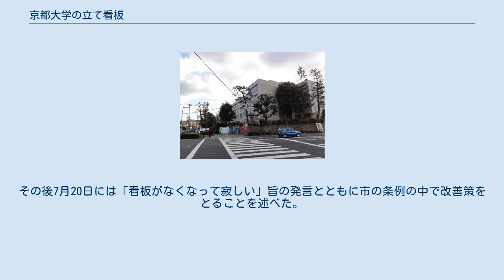京都大学の立て看板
吉田_(京都市)
石垣には京都大学の学生が作製した立て看板が並んでいた（2010年撮影） 京都大学の立て看板（きょうとだいがくのたてかんばん）では、京都大学吉田キャンパスの周辺に設置されている立て看板について記述する。
 京都大学吉田キャンパスの周辺には学生サークルなどが設置した立て看板が多く設置されている。
立て看（たてかん）、タテカンと通称される。
この立て看板は「京大の文化」ともされ、内容も政治的な主張から集会の案内に至るまで様々である。
これらの立て看板は絵柄を直しながら先輩から看板を受け継ぐ伝統がある。
学生運動が盛んだった1960年代から70年代と比べて、その数は減ってきており、2012年時点では、正門や百万遍、東山東一条の交差点の付近に並んでいた立て看板の数は40枚ほどであった。
 他の大学では規制やSNSを通じた発信などの代替手段の確保などによって立て看板の数は減っている。
 大学が位置する京都市（以下、市）は、京都大学（以下、大学）に対して立て看板が市の屋外広告物設置条例に反しているとして撤去を求めていた。
また、市は道路法上での不法占用であると指摘もしている。
市の条例は2007年に規制が強化され、市内の他の場所では既に規制が守られていた。
こうした背景を受けて、大学では2017年12月に立て看板を大幅に規制する「京都大学看板規程」を発表した。
この規程では道路に面した部分には立て看板の設置を認めず、キャンパス内部でも大学の公認団体のみが看板の設置を認められる旨である。
この規程は2018年5月1日から適用が開始されることとなった。
この規制に反発する学生は連名で公開の場での話し合いや説明会を求める要求書を大学に提出した。
 規程の運用日までに大半の看板が自主的に撤去された。
しかし、この時点でも残っている看板は約30枚あり、大学の職員が看板に撤去の通告書を貼って撤去を促した。
立て看板の撤去に反対する学生は通告書を剥がしていき、その際に職員ともみ合いとなった。
また、教員や学生らが製作した垂れ幕によって対抗する場面も見られた。
同年5月13日には道路に面して設置された立て看板が一時全て撤去された。
この日は日曜日の早朝だったため大きな混乱は生じなかったが、午後には撤去に抗議する看板が再び立てられた。
この抗議の看板は「こざっぱりとしてはる。」と京都弁で皮肉が書かれていた。
また、看板が撤去された石垣にはA4用紙7枚で一連の立て看板問題を解説する貼り紙も貼られていた。
 撤去された看板は大学内の保管場所に置かれていたが、14日深夜に何者かが保管場所から看板を持ち出し再び正門前などに設置した。
職員が防犯カメラを確認し、警察に通報した。
保管場所のフェンスは曲げられ、人の入る隙間があった。
その後、学生ら30人ほどが集まり、看板を持ち出して行った。
この時に学生らと職員がもみ合いになったが、けが人はいなかった。
大学は器物破損容疑として京都府警川端警察署に被害届を提出した。
なお、この再び設置された看板に対して破壊行為が行われ、看板5枚が引き倒されるなどしていた。
18日深夜には看板は再び撤去された。
 その後も「攻防」が繰り返され、大学や市を批判する看板や貼り紙が現れている。
 2018年5月19日から20日の2日間、京都市立芸術大学で立て看板の展示会が行われ、自主的に撤去された立て看板38枚が展示された。
 5月22日には京都大学出身の弁護士が連名で「表現の自由を脅かす」として看板撤去の措置を見直すよう声明をあげた。
また、京都市の市民約30人が「立て看文化を愛する市民の会」を結成し、23日に市条例の改正を求める要望書を市に提出し、31日に立て看板規制の見直しを求める要請書を大学に提出した。
 立て看板の3度目の撤去は5月31日に行われ、一連の問題を批判した貼り紙が撤去されたことに対して「貼り紙は看板規程の対象外」であることを批判するビラが提示された。
さらに4度目の撤去が6月8日に行われたが、この時は石垣そのものを描いた看板も撤去されている。
また、4度目の撤去後には看板撤去に抗議する卒業生が「私を撤去せよ」の立て札を持つ「人間の立て看板」が登場した。
 看板の設置規制を見直す声を受けて、学外の通行人からも見える位置に看板の設置場所を新設する方針が6月14日に明らかとなった。
そして、10月1日から新しい設置場所が使用開始となった。
 7月13日には石垣に立て看板の代わりとし...